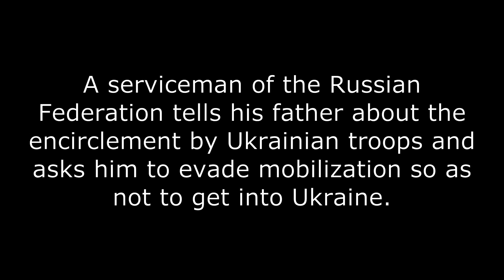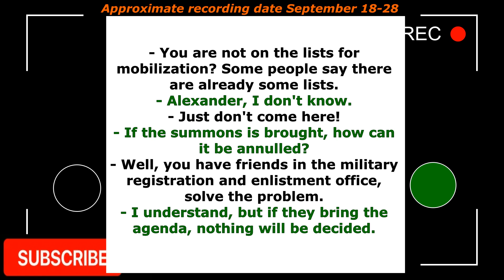Interception of Russian conversations Part 448 "We are surrounded or it is not known where we are."